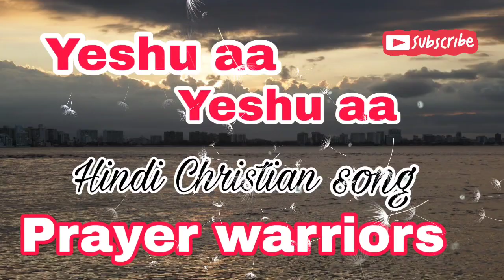यीशु आ यीशु आ मेरे मन में समा जाYeshu aa mere mann main samaja!! Hindi Christian song